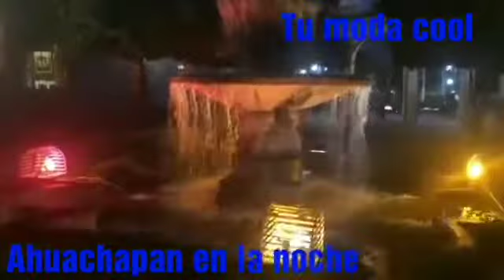ahuachapan en la noche/una Vuelta al parque Concordia de ahuachapan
Ahuachapan en la noche parque concordia